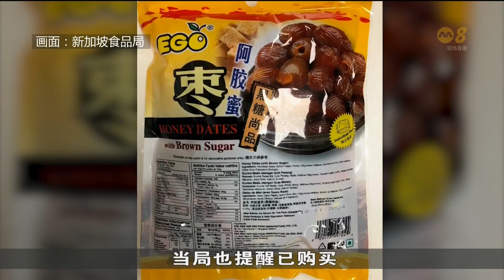验出未经申报过敏原超标 食品局召回一款中国进口蜜枣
本地一款从中国进口的蜜枣被验出未经申报的过敏原超标，被新加坡食品局下令召回。